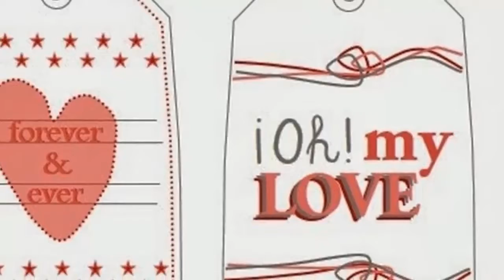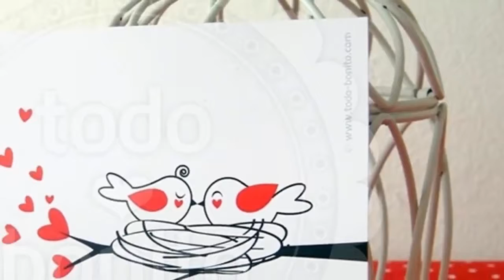Decoracion Para Tarjetas De San Valentin